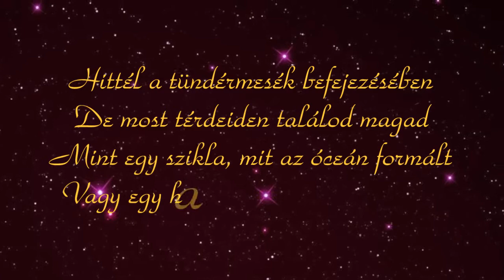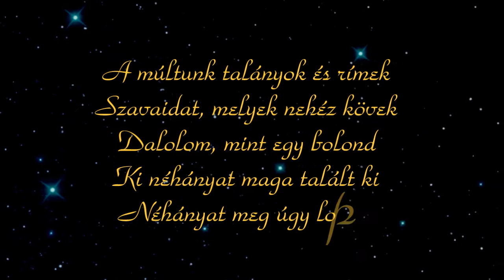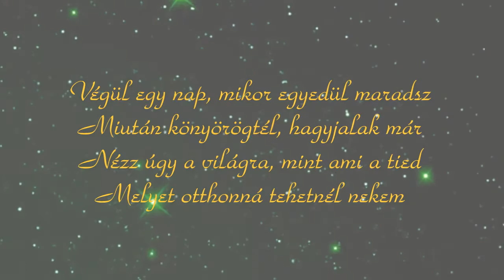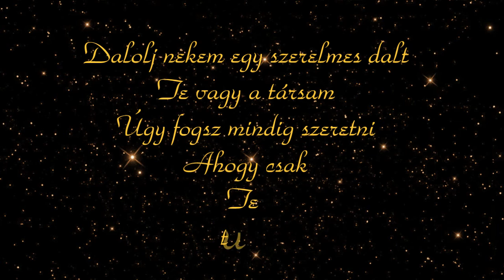Jack Savoretti - Harder than easy hungarian subtitle /magyar dalszöveg/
Egyéni magyar fordítással, remélem elnyeri tetszéseteket!
HD video!